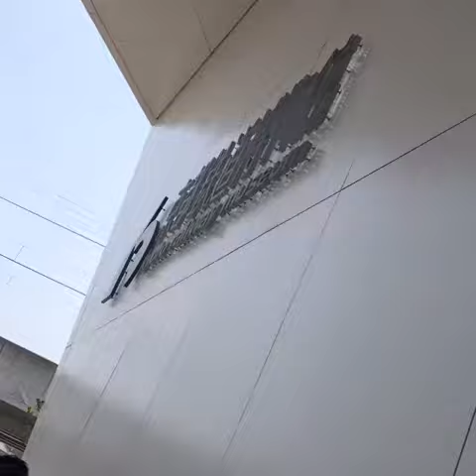Kyoto Railway Museum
Date with my 3kids. Ash19, Joaqs16, Mirai10
Had lunch at a chinese resto nearby after then Kyoto Station to see the Kyoto Tower.